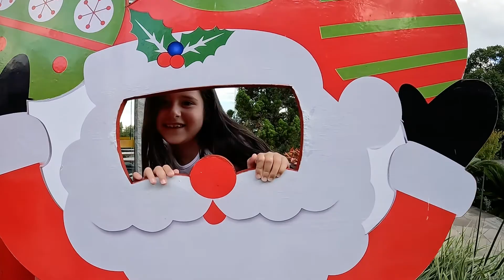GRAMADO/RS O QUE FAZER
Fala galera, Lelo Por Aqui e no vídeo de hoje fomos em 3 pontos turísticos gratuitos de Gramado/RS. Quer conhecer a famosa rua torta, rua coberta e o festival de cinema?

Então acompanhe esse vídeo e se divirta com a gente.

SOBRE NOSSO CANAL:
Família Lelo Por Aqui: Gabriel, Juliana e Clara.
Moramos no Rio Grande do Sul - Brasil e por aqui compartilhamos nossas experiências com daily vlogs de rotina em casa, passeios, dicas, gameplays divertidos e jogos para toda a família.
Clarinha se diverte muito em brincadeiras com papai e mamãe, ensinando assim a importância da família.
Nossos vídeos são dedicados a todos vocês, nosso canal é para todas as idades.
Muito obrigado a todos vocês que nos seguem.
Amamos vocês❤️

Sejam muito bem-vindos(as) ao nosso canal.